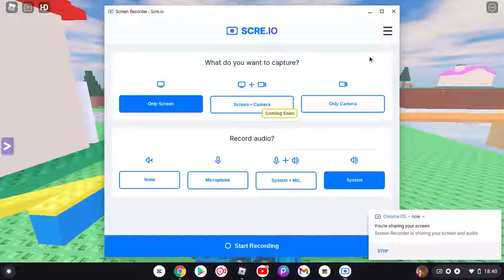Im so Lucky Lucky! ||Siimply Saoirse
Im So Lucky Lucky To Have my amazing bffs!
Laura, A, J & K!
Their So Lovely Lovely!
(LOL)
I Hope i dont get Rickrolled in my comments ;-;
LOLOLOLOL
tAlKiNg To MiXlIe-
(LOL JKKKKK)